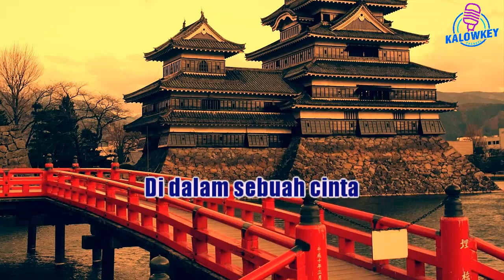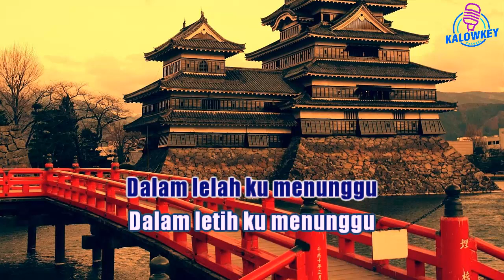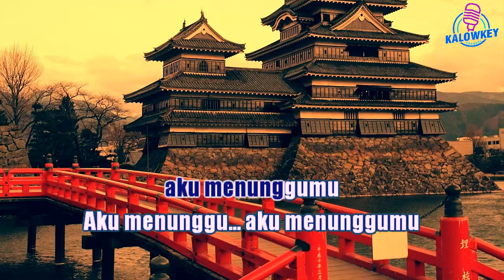Menunggumu - Peterpan Noah Feat Chrisye | Karaoke Female Key | Nada cewek